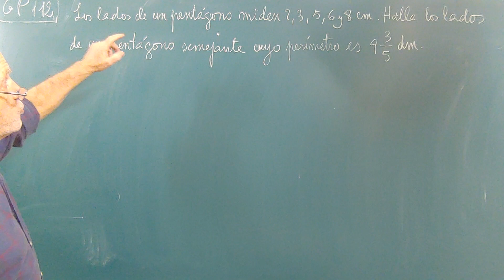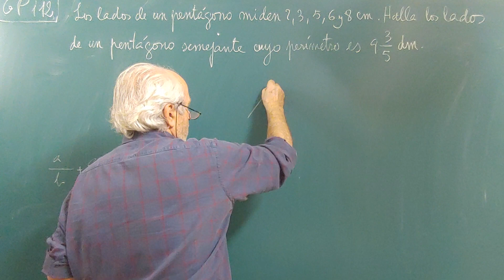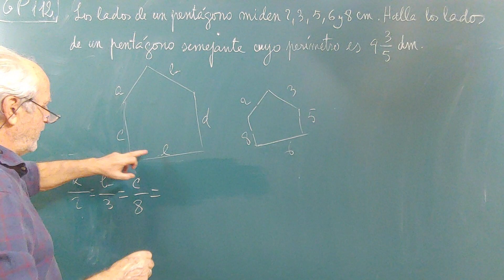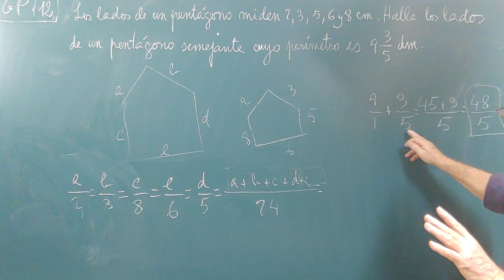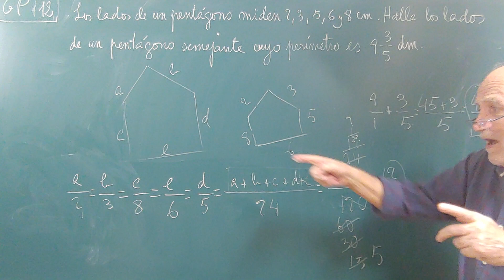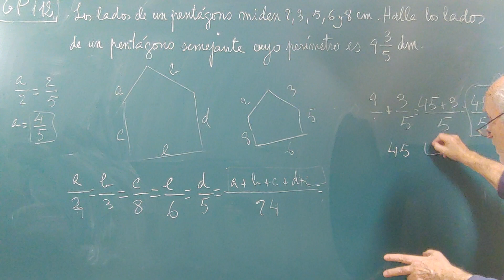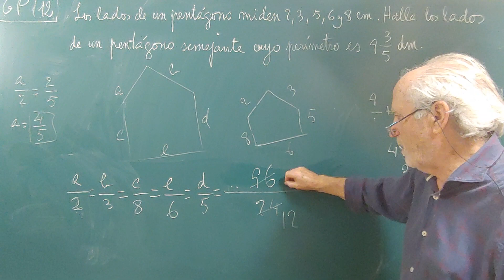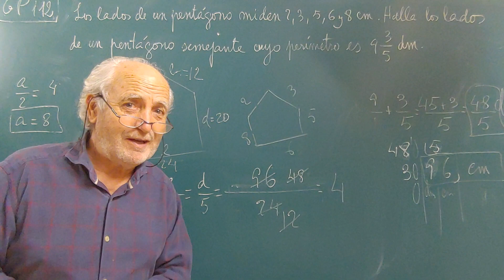GP112 PENTÁGONO SEMEJANTE